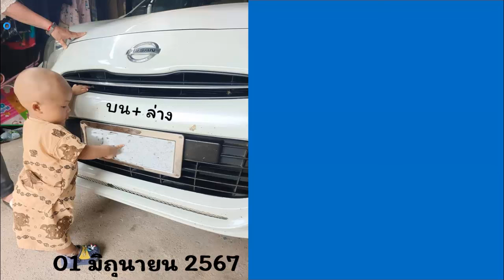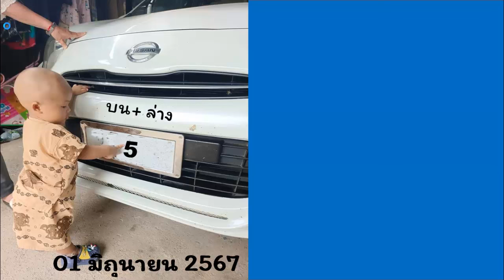ไทยเคล็ดลับ เลขล็อคกองสลาก16/6/67 เลขเด็ดงวดนี้ล่าสุด ล็อคกองสลาก